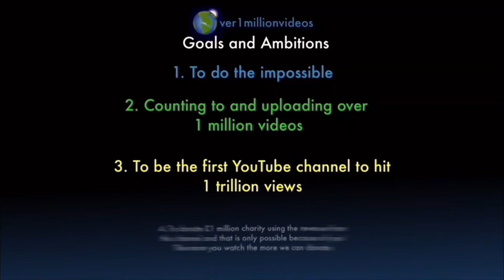Counting to ONE MILLION!!, This is Number 103,915